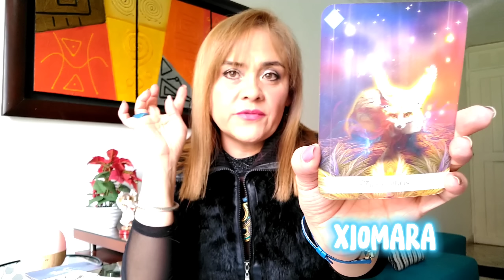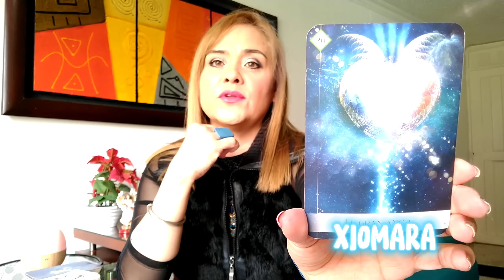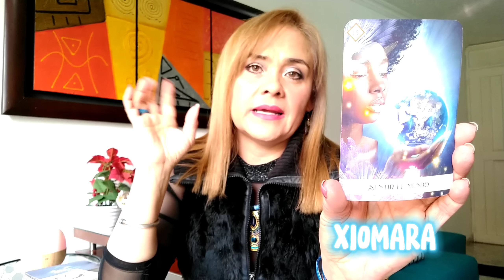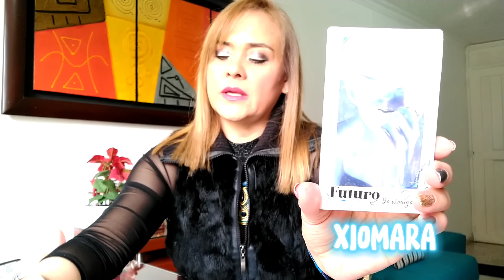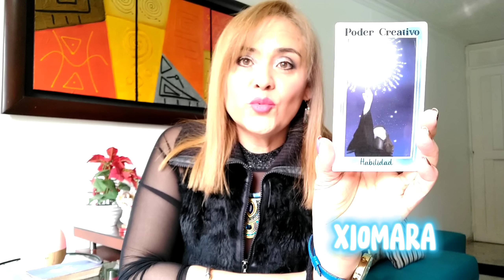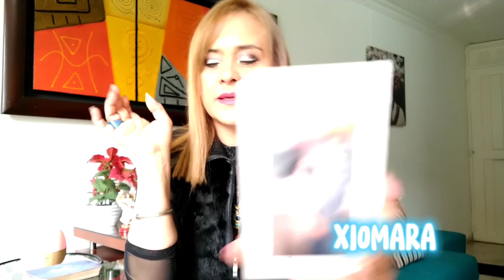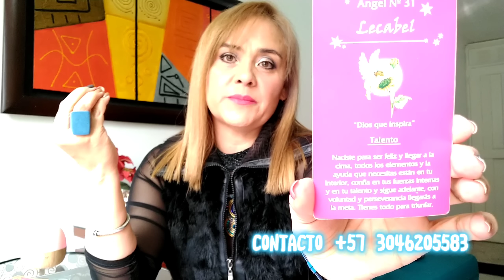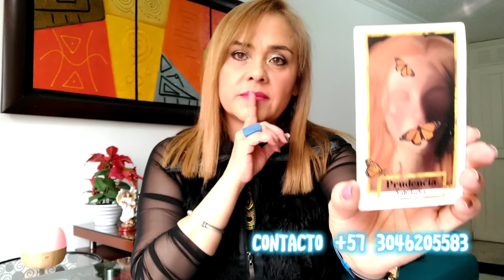LÍO FEO: YAILÍN, ANUEL Y TEKASHI 🔥🤯